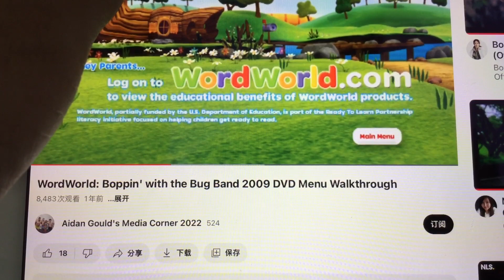Word World Parents 21